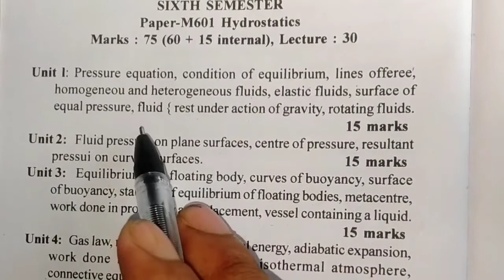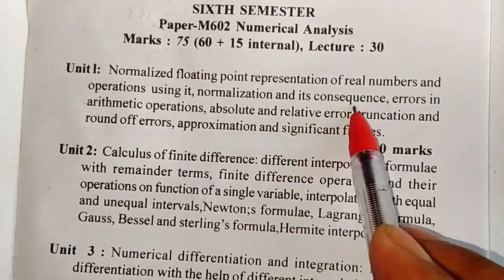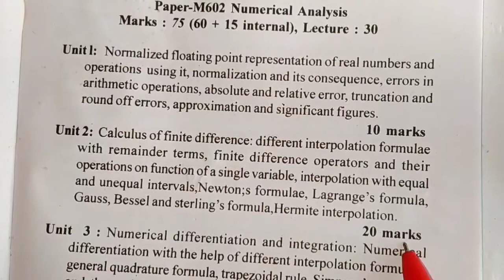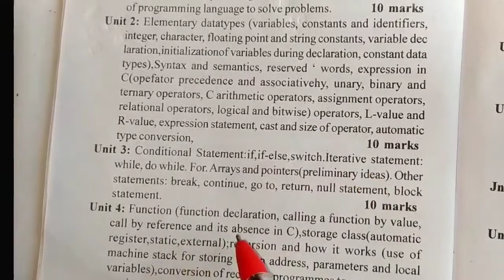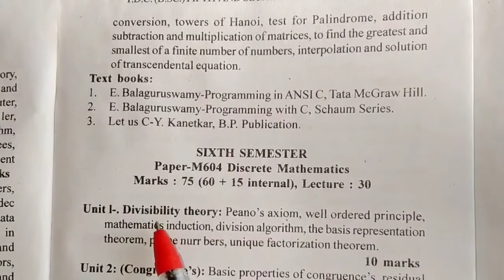Bsc six semester mathematics major syllabus | Bsc 3rd year mathematics syllabus.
Bsc six semester mathematics major syllabus
Bsc 3rd year mathematics major syllabus
Bsc 3rd year mathematics major syllabus guwahati University 2020

Bsc 5th sem maths major syllabus

maths major syllabus
gu study channel